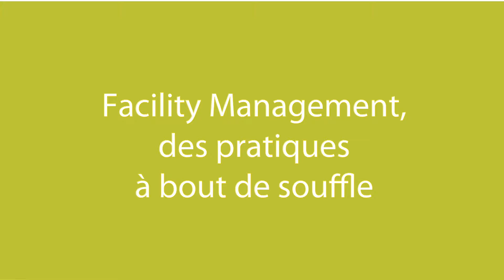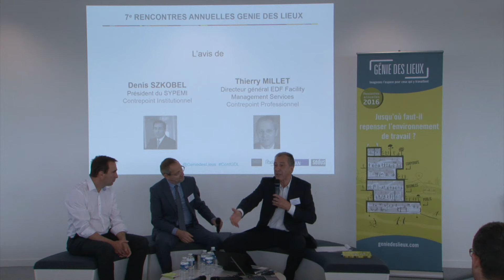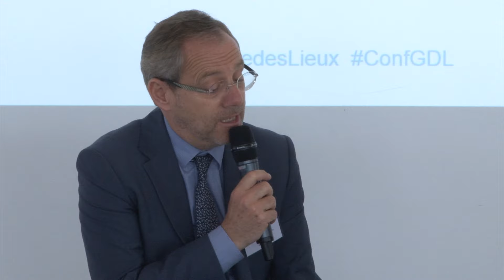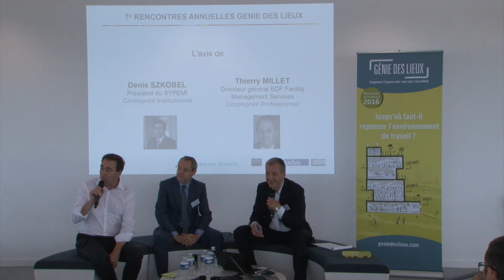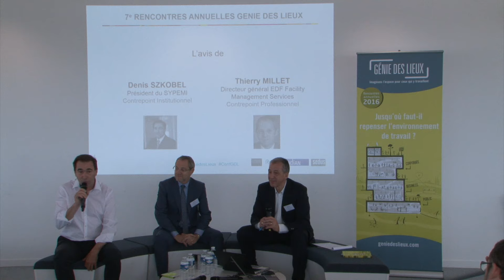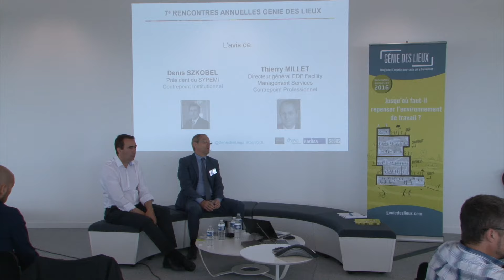Rencontre Annuelle - Facility management, des pratiques à bout de souffle (version courte)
Nous vous proposons une synthèse de cette Rencontre Annuelle.

Le Facility Management (FM) est à la recherche d’un nouveau modèle d’affaire pour dégager des marges de rentabilité et des capacités d’investissements. Secteur majeur à l’échelle de l’ensemble de l’économie, il est tiré vers le bas par les pratiques d’achat des donneurs d’ordres, par la concurrence low cost et les tentations de dérégulation des conditions d’emplois. Les acteurs du FM sont engagés dans la recherche de productivité : standardisation, procédurisation, massification, automatisation, intensification directe du travail… La financiarisation y ajoute l’obsession de la réduction des coûts. Cette course est porteuse d’un risque majeur. Dominé par la tension sur les coûts, le secteur est privé d’une capacité à proposer une valeur renouvelée. Il doit dégrader la qualité pour s’aligner en prix et ne peut dégager une capacité d’investissement à la hauteur d’un secteur en émergence.

Contre-points :
- Denis SZKOBEL, Président du SYPEMI
- Thierry MILLET, EDF, Directeur Clients et Directeur Ethique et Conformité au PÔLE IMMOBILIER EDF GROUPE